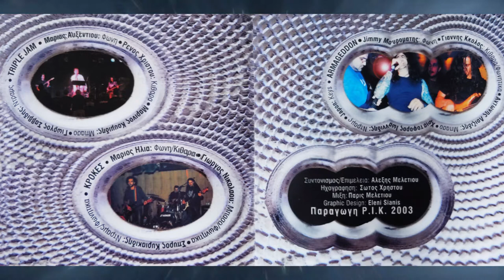Armageddon Rev. 16:16 - Oblivion (Recorded Live at Skali Aglantzias 2003)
On September 28, 2003 Cyprus Broadcasting Corporation (ΡΙΚ), organized and recorded a mini festival with 3 Rock & Metal bands from Cyprus, Triple Jam, Krokes and Armageddon Rev. 16:16.
The concert was broadcasted on the CYBC'c TV channel and a compilation CD was released.
Armageddon's Oblivion live recording was taken from that live CD and includes excerpts
 of "Colours bleed to one" and "Raiders of steel" both form Armageddons self title debut EP on Vinyl release 1991. Oblivion original studio version released on "Spoils of Conflict" EP from City Records CY in 1998.